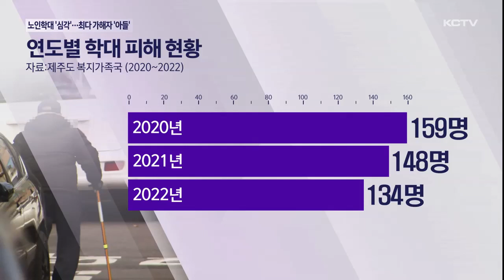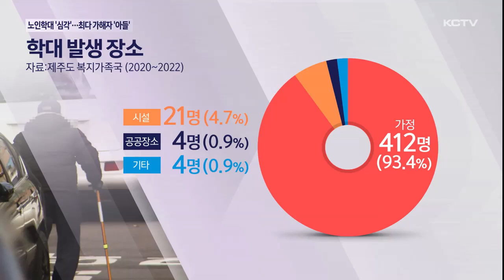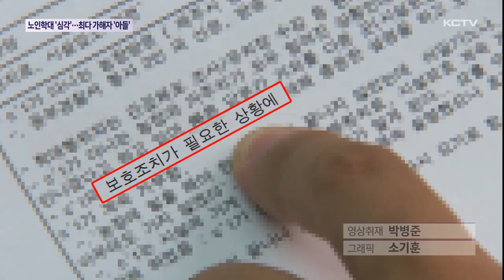제주 노인학대 '심각'…최다 가해자 '아들'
제주에서의 노인학대가 해마다 끊이지 않고 발생하고 있습니다.

최근 3년 동안 학대를 받은 피해 어르신이 400명을 훌쩍 넘고 있습니다.

학대는 대부분 가정에서 발생했고 가해자는 아들이 가장 많은 것으로 나타났습니다.